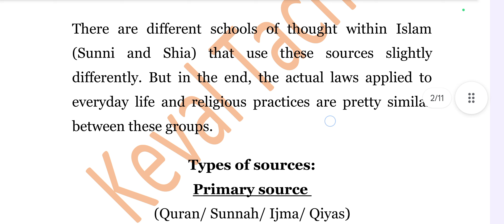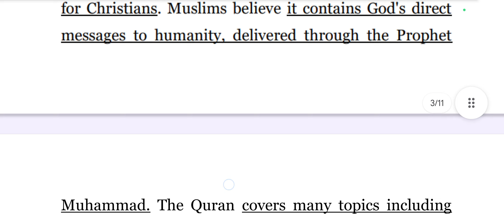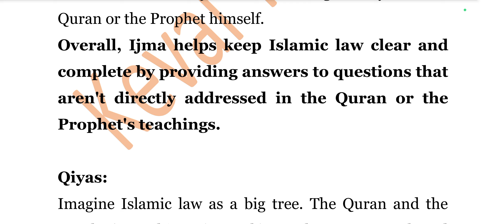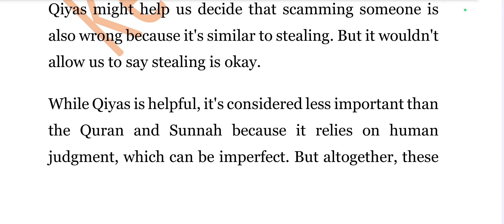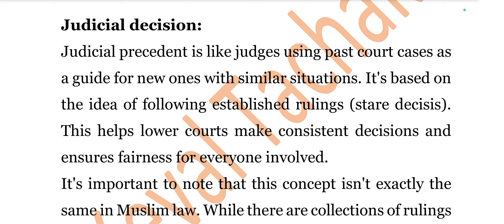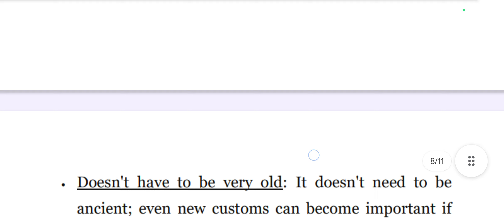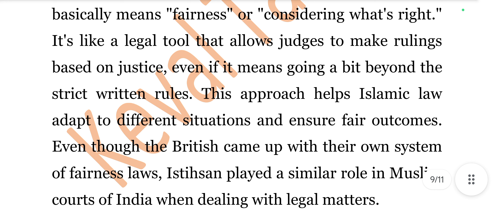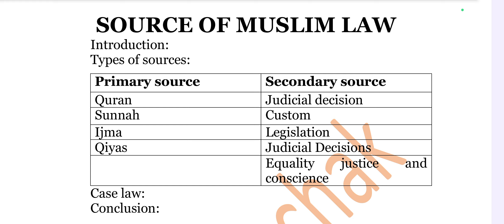Source of Muslim law | Source of Muslim law in Hindi | Family law 1 new video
This is the new video for sources of Muslim law this video is a more improved version for all of you.

all the contents are different compared with the old video. also there is improvement in sound quality and language.